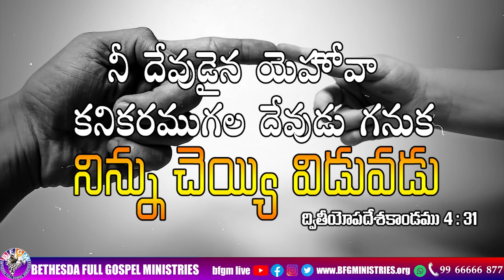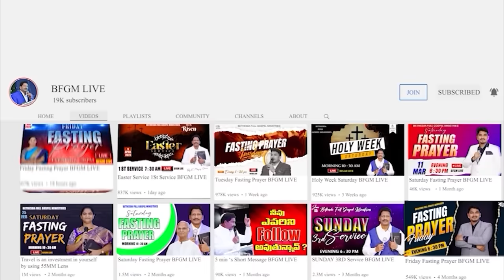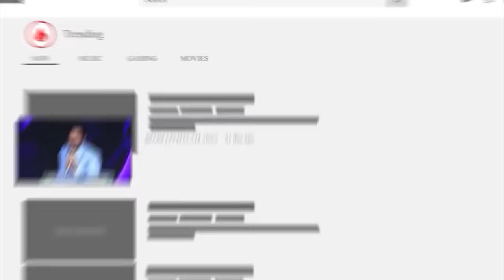Today's promise 23.10.2023 | BFGM LIVE